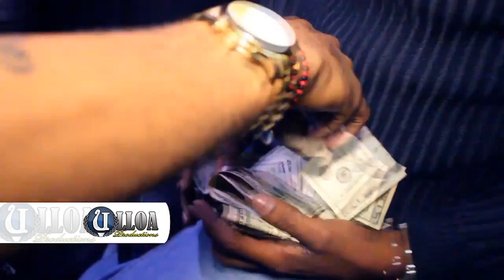EL MAYOR JUNTO A ULLOA PRODUCTIONS HABLAN DE LA GIRA POR USA